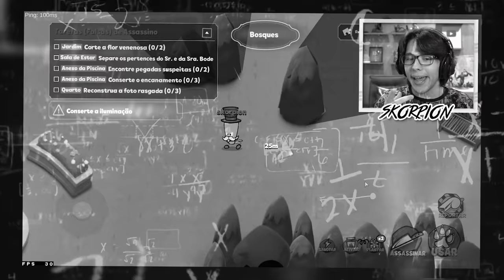FUI IMPOSTOR Com MEU AMIGO!!! (Suspects)